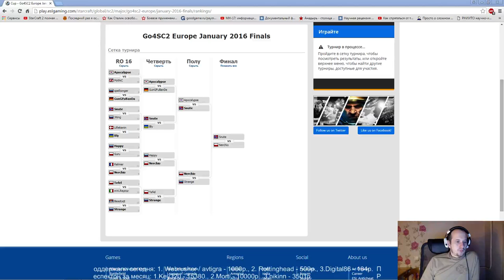Acer pro challenge день2(Pomi)